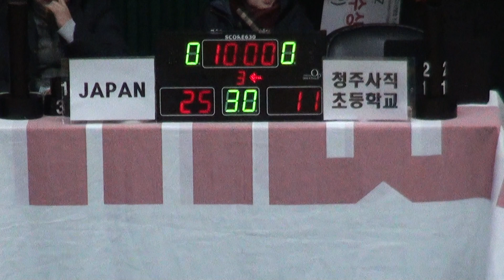[FULL GAME] 제 7회 KOREA JAPAN 유소년 친선농구대회 청주사직초등학교 - JAPAN(3Q)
일본 고자카 유소년클럽팀 초청
제 7회 한국,일본유소년 친선농구대회
[FULL GAME] 청주사직초등학교 - JAPAN(여자부)